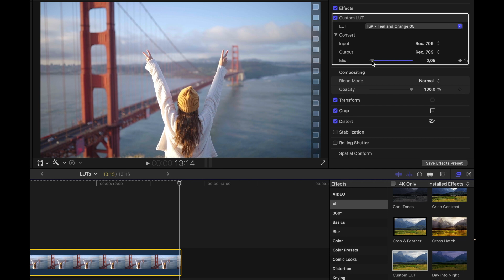Teal and Orange LUTs | LUTs Pack | Video Editing | Look Up Table | Color Grading | Video Filters LUT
In this video you can see a review of Teal & Orange LUTs Pack by IuliiaStore.

Enjoy my LUTs and transform your stunning video content by one click!